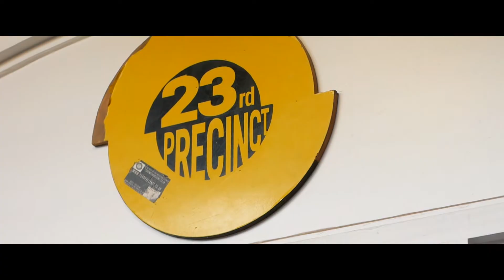Skapade Studios at Resonate2018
Shot by Euginio Dubla
Featuring Stephen Kirkwood, Steven Galloni

Resonate Music Industry Conference 2018 took place at Glasgow's Barra's Art & Design Centre located in the famous Barra's Market. A packed one day programme seen leading industry professionals congregate and collaborate on a local, national & international level.